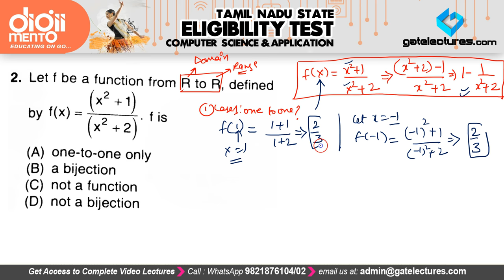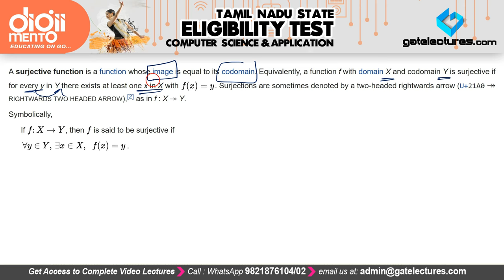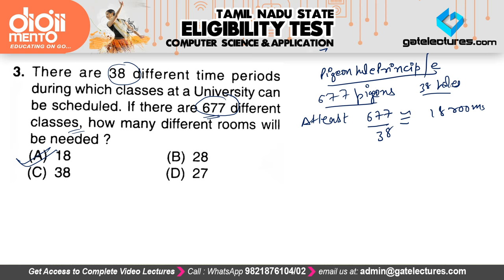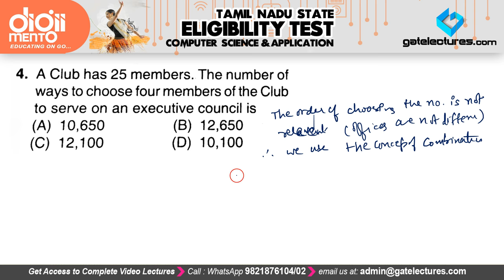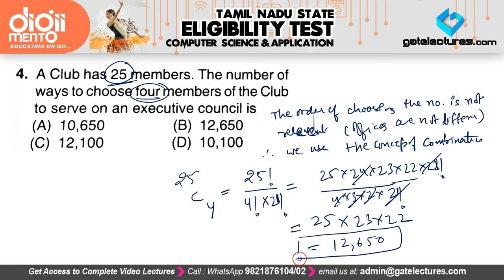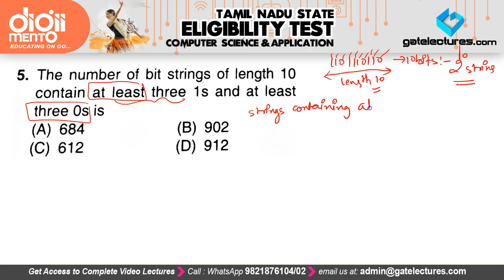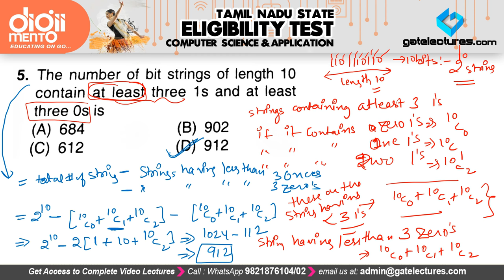TN SET CSE 15 July 2018 Paper 2 Solutions Q02 to 05 (English)